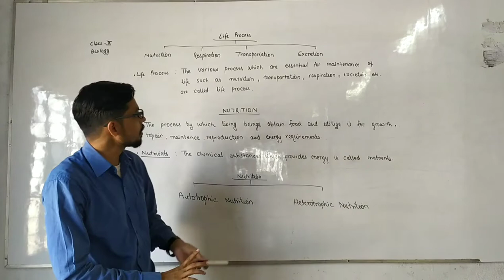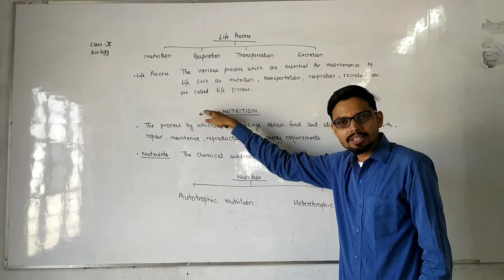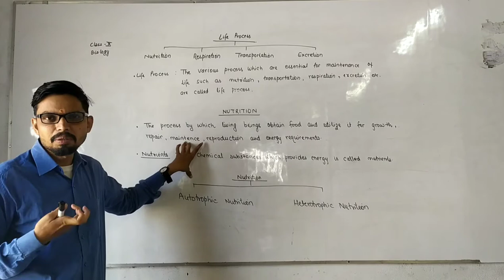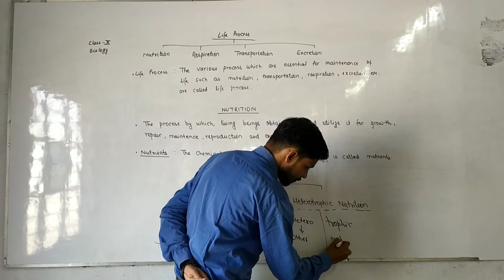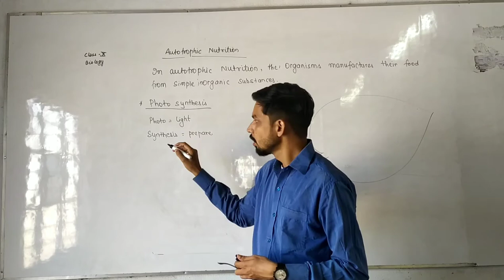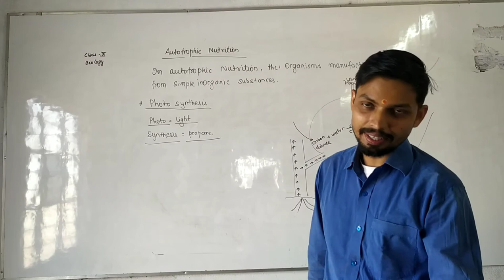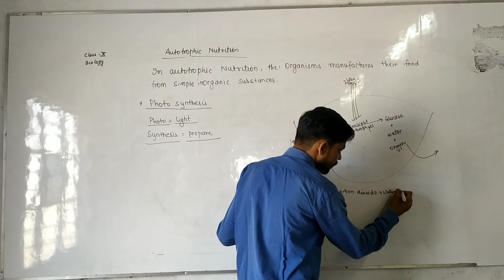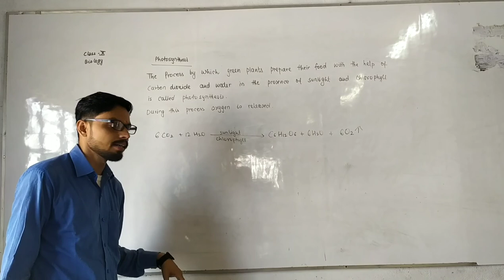X Biology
Life Process